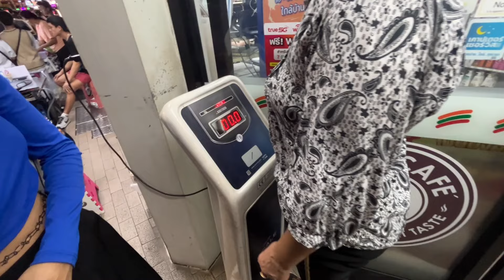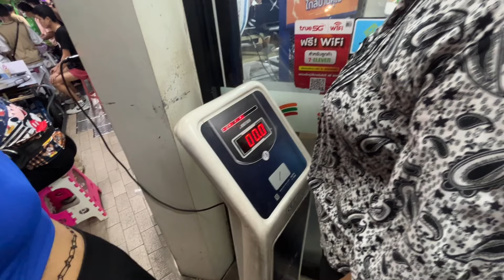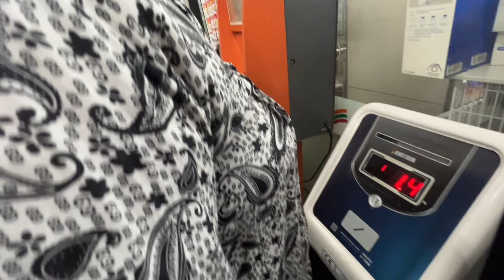Itna Expensive Skin Care Liya 😳